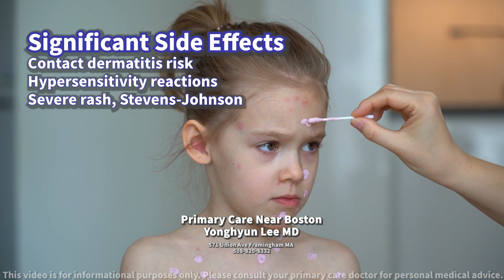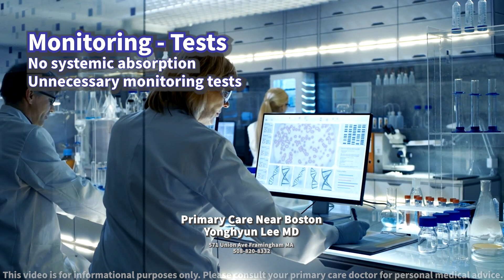Nystatin: Side Effects & Monitoring Parameters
Discover the powerful antifungal properties of Nystatin in our latest video! Learn how Nystatin fights fungal infections by disrupting cell walls, its side effects, such as contact dermatitis and rare hypersensitivity reactions, and its general safety due to minimal absorption. Need Nystatin insights? Watch now for a comprehensive guide on this topical antifungal medication.